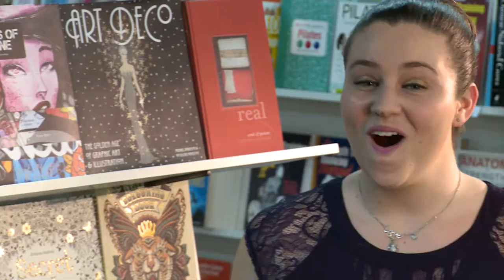Collins Booksellers 15